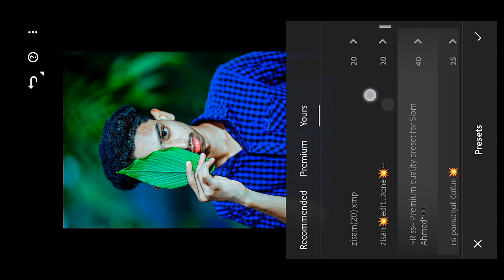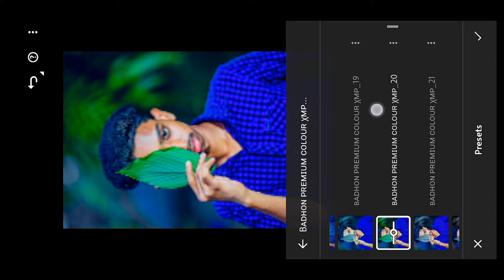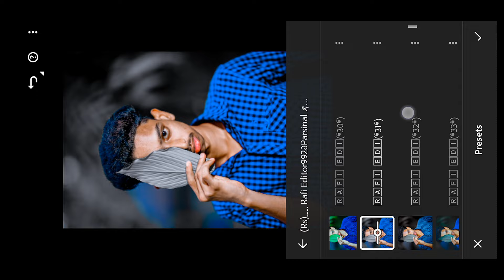💸new xmp sell hobe💥 WhatsApp👉 ☎️__01840588357______📩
Hi, everyone 🤗
 Me zisan
 photo Edit By
zisan _Edit_